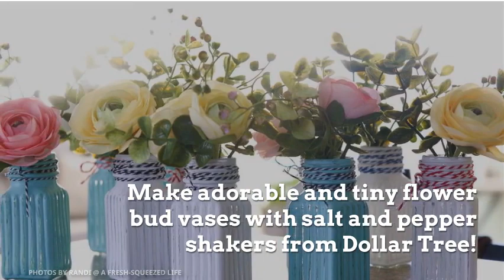Make Tiny Bud Vases With Salt And Pepper Shakers From The Dollar Tree